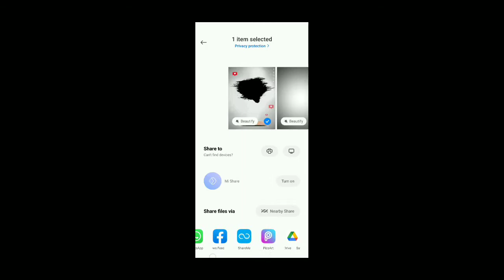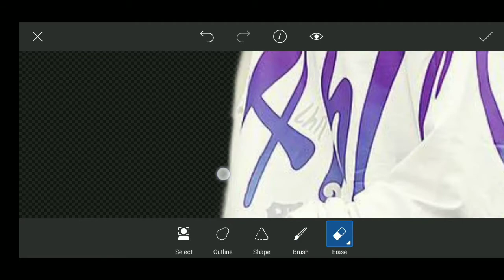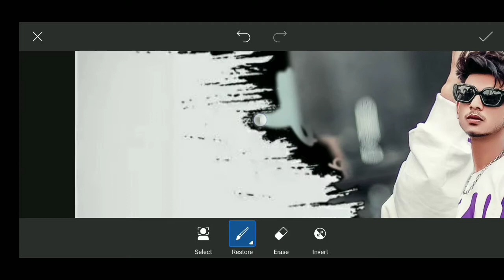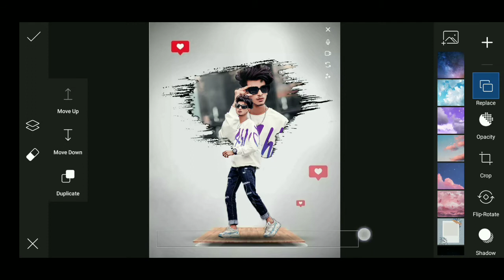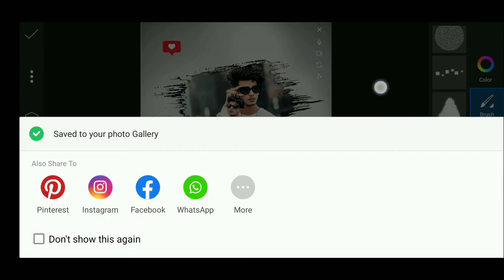Instagram Trending Photo Editing||Picsart New Stylish Photo Editing||Viral On YouTube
So hello and welcome back to our chennal guys
To guys aajke es video me ham sikhenge picsart se ek best Instagram viral new photo Editing
And I hope this video helpful for you
Thankyou

background change photo editing in picsart

RaMaN RaWaL____